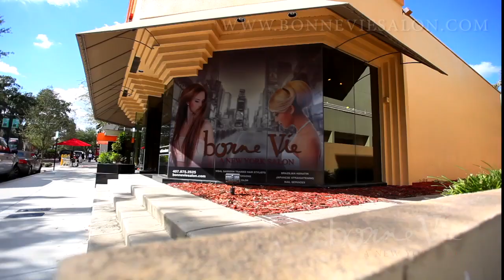hair extensions orlando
Orlando hair extensions by SoCap is the best quality hair extensions in the market with very long lasting result . Orlando hair salon which will give you that best head turning look is located In Winter Park .